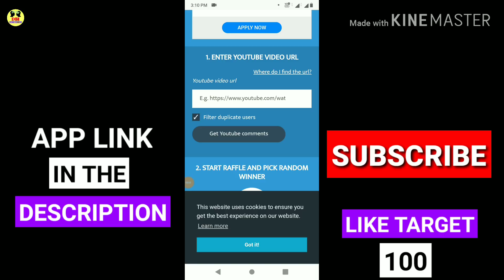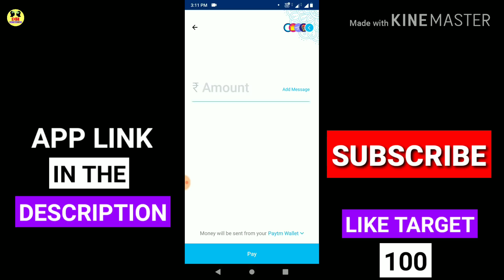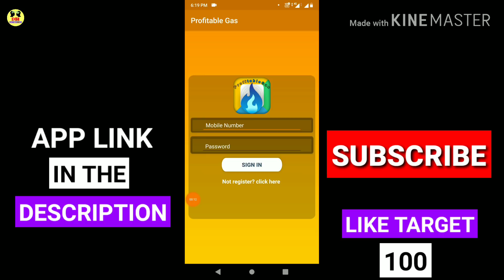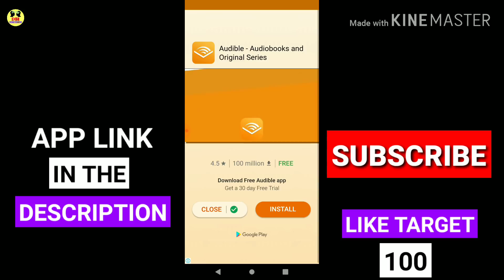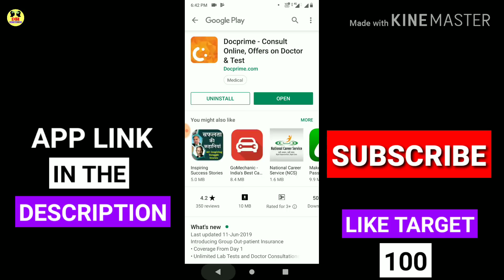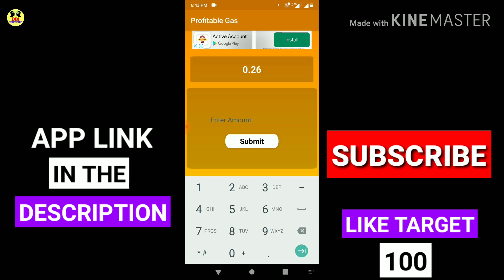Instant ₹1 + ₹1 + ₹1 paytm add money today | New earning app for paytm 2019 | free paytm cash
1⃣Paytm
2⃣Paytm New Offer Today
3⃣Paytm
4⃣Paytm New Offer Today  2019
5⃣Paytm New Best Add Money Offer
7⃣Free Paytm Cashback Offer 2019
9⃣Daily ₹8 Free Paytm Cash

विडियो अच्छी लगी हो तो Like तो बनता है

YouTube.Com/dailybasicinfo

Please support